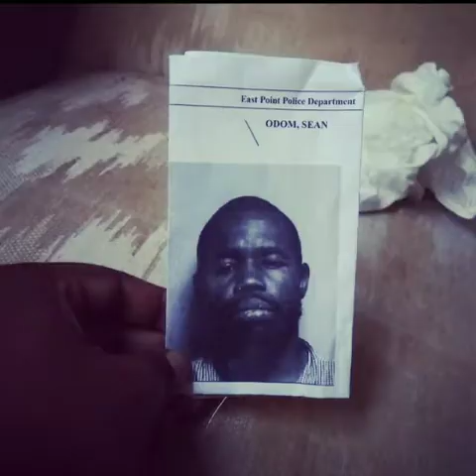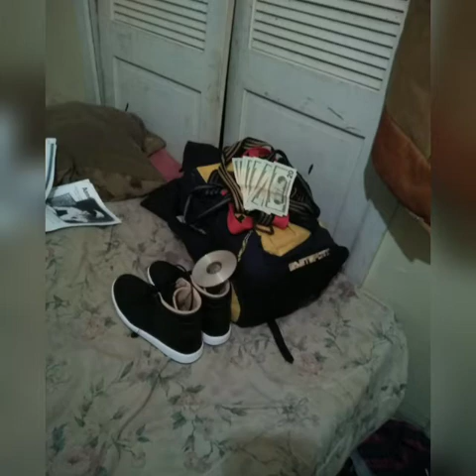Bang Sounds - Dreams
Hookers 6 (Beat Tape)
By: Bang 🌍 Sounds (Sean Odom)
Global Ambition Entertainment LLC.